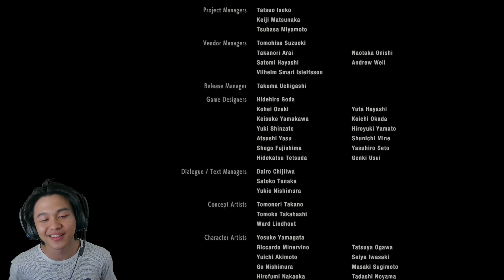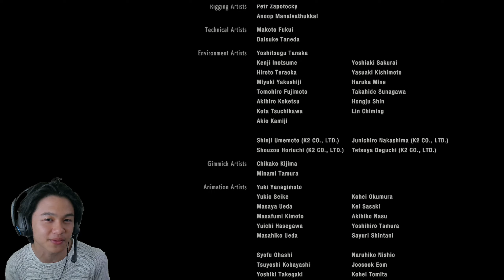Goodbye Ada Wong - Resident Evil 2 (Leon)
Guyssss Ada Wong ga boongin kita kan??